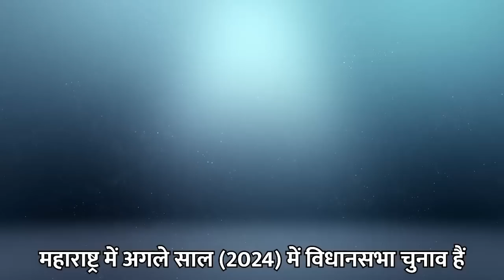रश्मि ठाकरे से अलग, इस महिला नेता की “मुख्यमंत्री पद” पर ताजपोशी तय? शरद-उद्धव का जबरदस्त फैसला